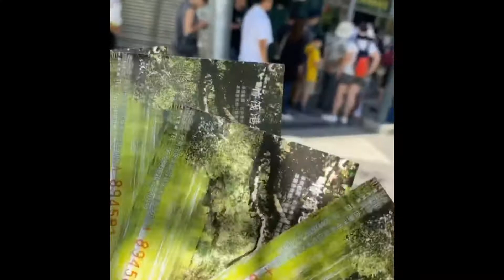Tainan - Sicao Green Tunnel